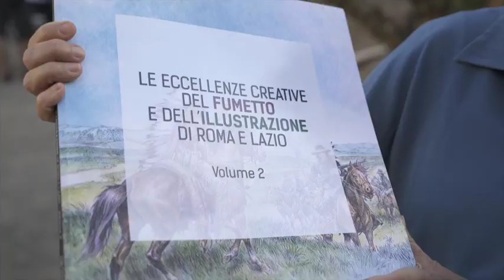Le interviste de "La Città Incantata 2017" - S3keno